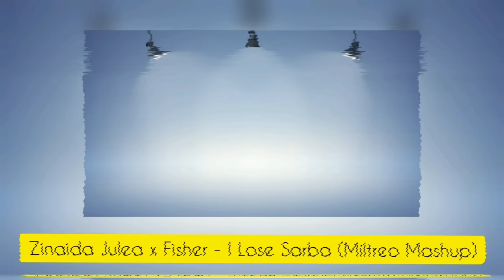Zinaida Julea x Fisher - I Lose Sarba (Miltreo Mashup)